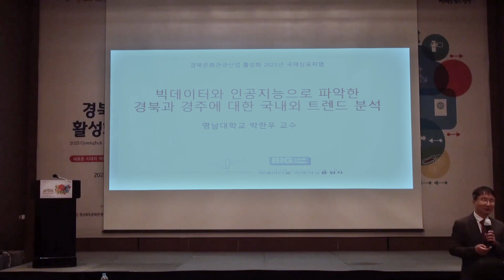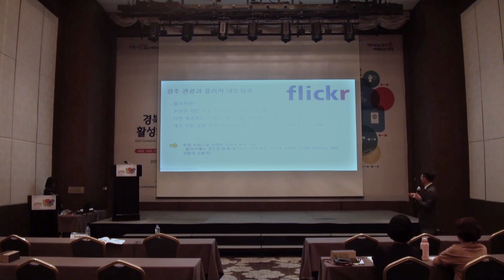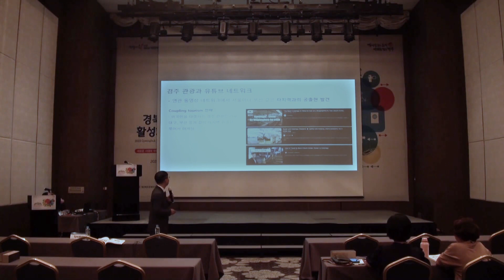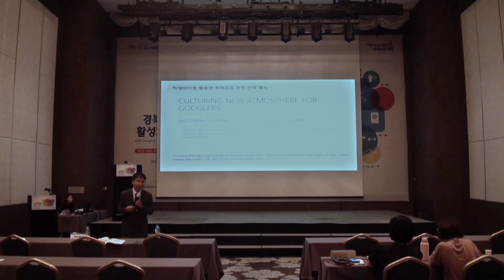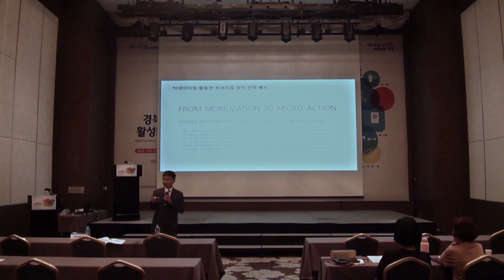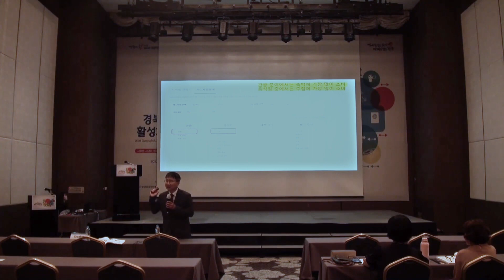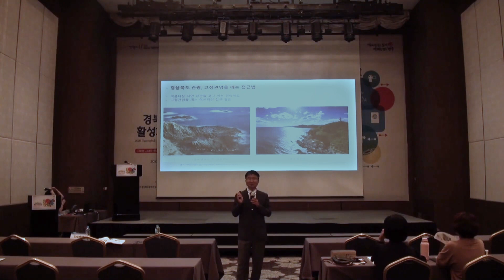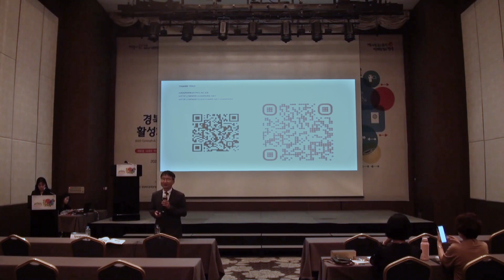빅데이터와 인공지능으로 파악한 경북과 경주의 대한 국내외 트렌드 분석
영남일보에서 주최한 2023 경북문화관광산업 활성화 국제심포지엄의 박한우 교수의 발췌본 입니다.